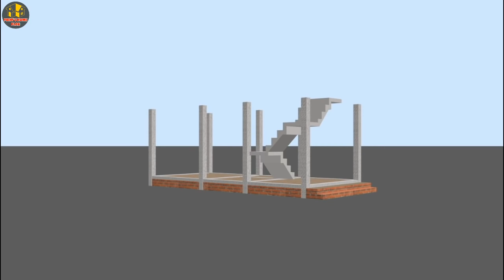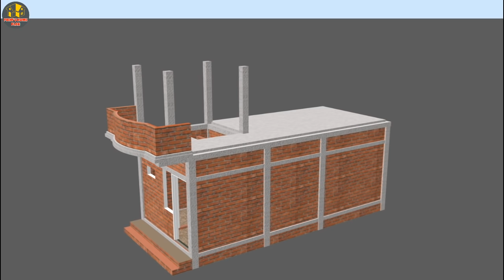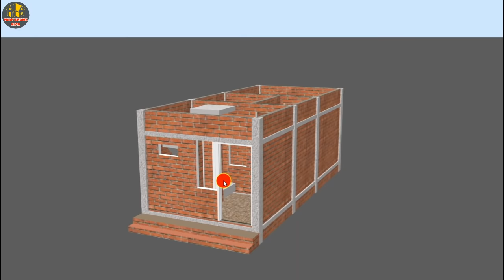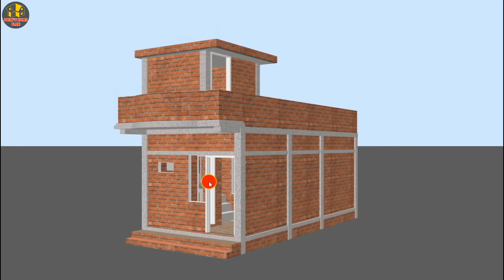12 by 28 house plan with details 3d view, small 1 bedroom set house design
12 by 28 house plan with details 3d view, small 1 bedroom set house design by  @prem's home plan

Hello guys today in this video we discussed a small 12*28sqft one Bhk  house planning ideas with low budget.

YOUR QUIRES:
small hoouse design 3d
12 BY 28 house design in 3d
simple home plan with 1 bedroom
12x28 small house plans
336 sq ft floor plan
small house plans indian style
1 bhk house plan
1 bedroom small house design
small 1 bedroom 1 bath house plans
simple 1 bedroom house plans
1 bedroom house design
low cost simple one bedroom house plans
one bedroom house plans with 3d design